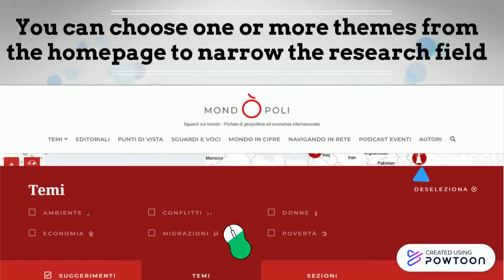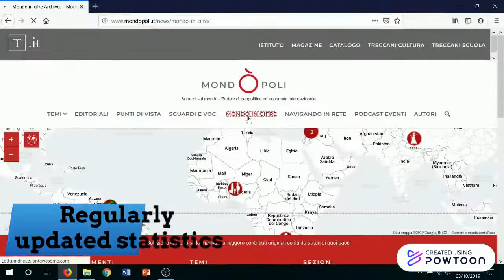Mondòpoli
Mondòpoli - Dynamic and rich geopoliticaland internationaleconomy website